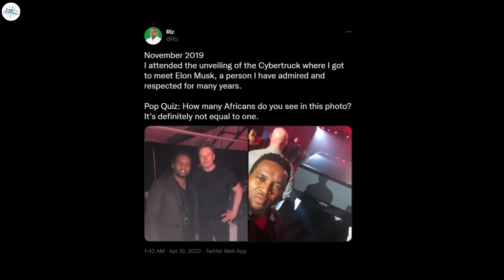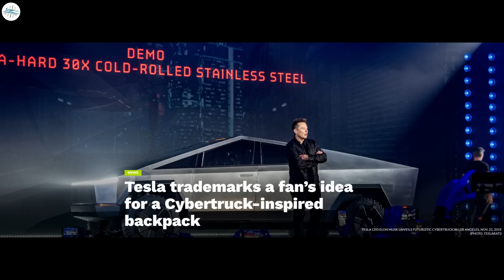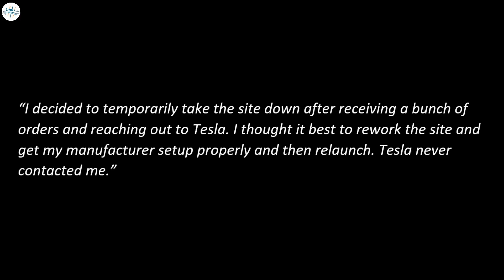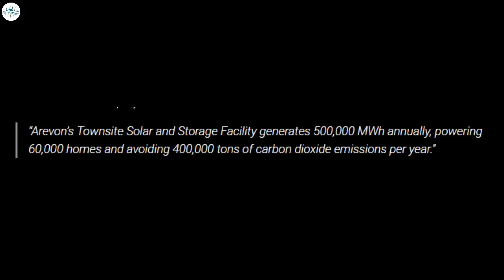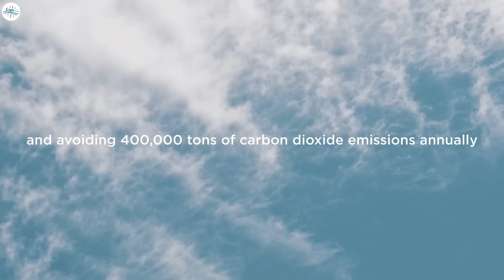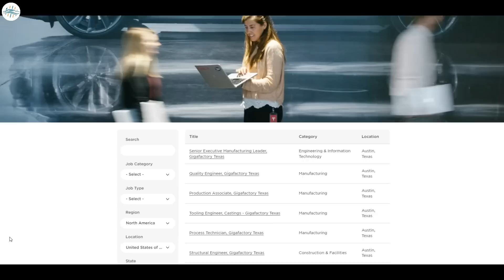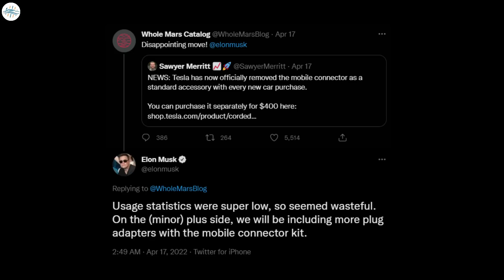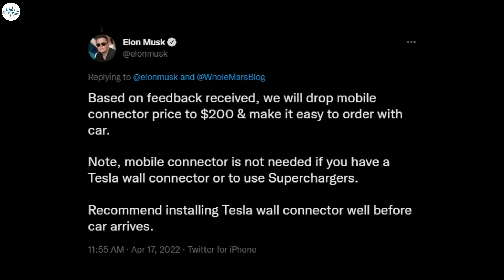Tesla's Most Disappointing Move Ever & More Updates!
After Tesla trademarked ‘CYBERBACKPACK,’ the product’s inventor sits at a crossroads

Tesla unveils giant new 360 MWh Megapack project that is going to help power 60,000 homes

Tesla Announces New Hiring Efforts For Giga Texas

Tesla turns mobile charger into optional accessory for new vehicle purchases